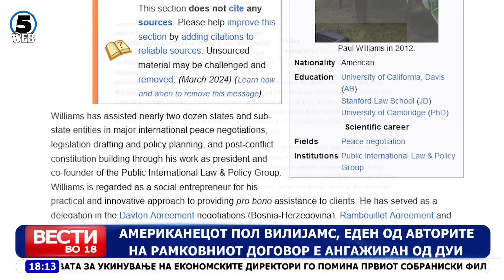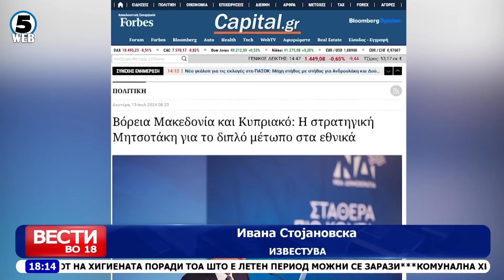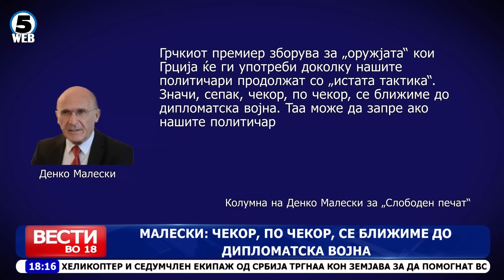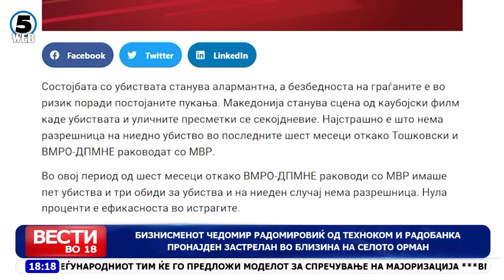Вести на Канал 5 во 18, 16.07.2024